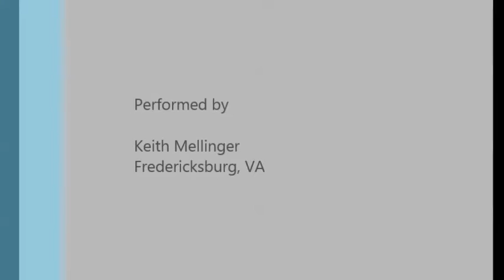Old Train - solo acoustic cover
This is my solo (flatpicking) version of the classic bluegrass tune Old Train. It was written by Herb Pedersen, but was popularized by The Seldom Scene and then Tony Rice. It's better with the full band, but I enjoy playing it solo as well.